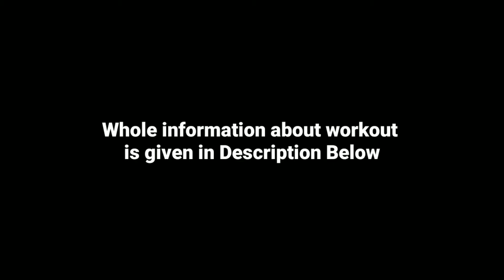How to get Ripped ABS Quickly| 6 Exercises to get Ripped ABS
Hey guys Do You Want Hot Ripped ABS that look cool So this video is for you.In this Interesting Workout video you guys can watch 6 cool exercises to get ripped and shaped abs.

The Whole Information about workout is Given Here,

: Super-set 1 & 2
1 Alternating Leg Crunch
2 Hanging Leg Raise d,Super-set 3 & 4
3 Alternating Side Body Crunch
4 Oblique Twist Crunch Super-set 5 &6
5 Hanging Leg Crunches
6 Hanging Oblique Crunch
Rest 60sec after each set!